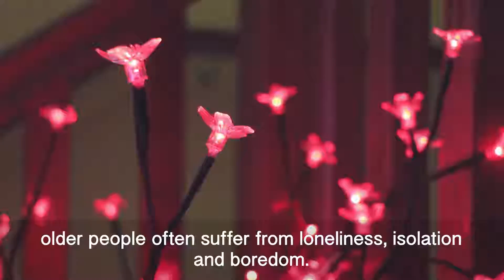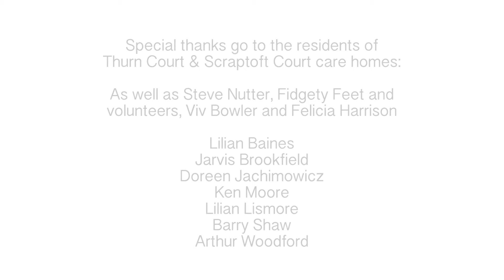Musical Care Homes in Leicestershire